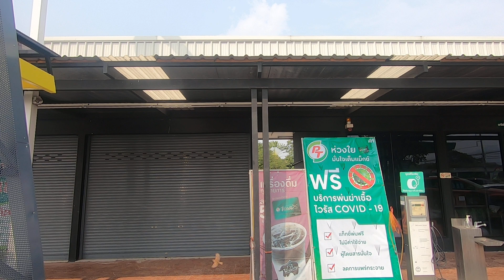Bangna-Trad Road Driving of THAILAND : ถนนบางนา-ตราด ถนนข้าวหลาม ชลบุรี EP.2579